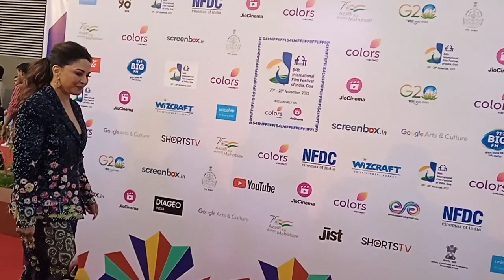Goan Reporter: Actress Madhuri Dixit speaking to media during Opening Ceremony at 54th IFFI in Goa